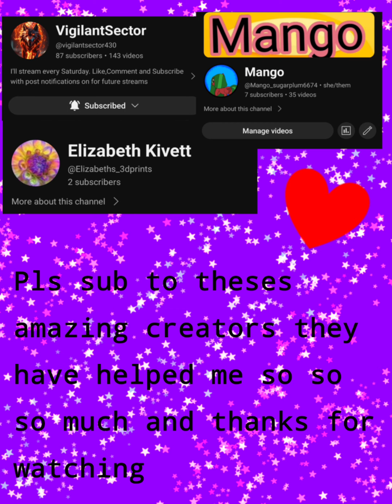Characters in my art style